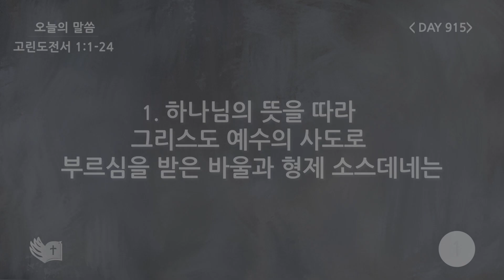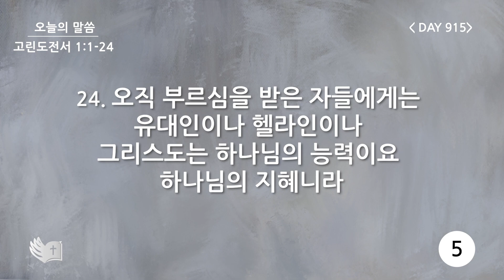테필린 [Day 915] 고린도전서 1:1~24 5번 선포